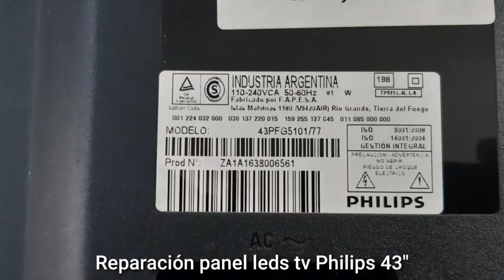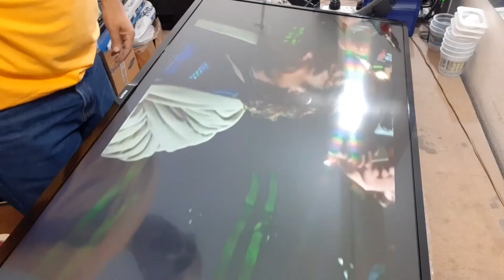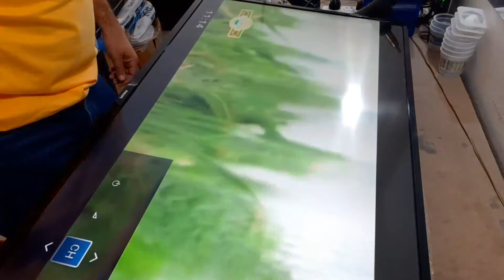Cambio de tiras led Tv Philips 43" PFG5110/77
Muestro como cambiar las tiras led de tv Philips 43" modelo pfg5110/77

Donaciones al Canal:
por MercadoPago

Donaciones al Canal:
por Pypal